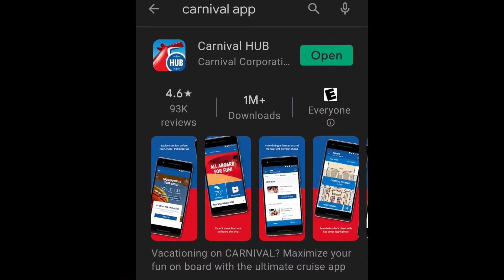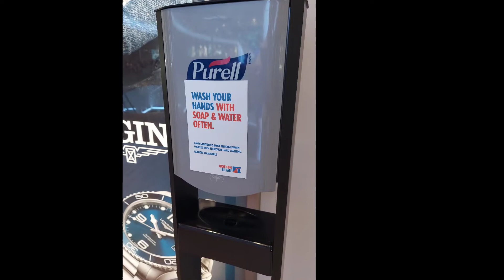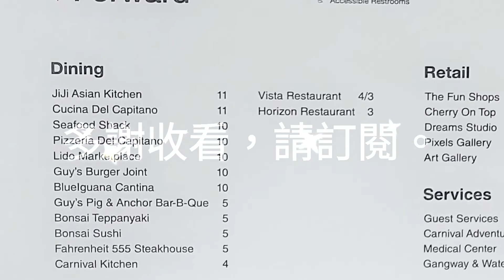【粵語】疫情中 郵輪有乜改變? (文字幕)《旅行實驗室》 Cruise on Carnival Panorama during pandemic of COVID-19, with subtitles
This is the one of the videos about a 7-day cruise to Puerto Vallarta, Mazatlán and Cabo San Lucas, on Carnival Panorama in October, 2021, during pandemic of COVID-19.